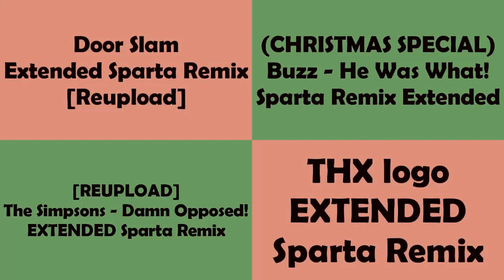(PLEASE DON'T BLOCK THIS) Sparta Remixes Side By Side 24 (MGPAM Version)